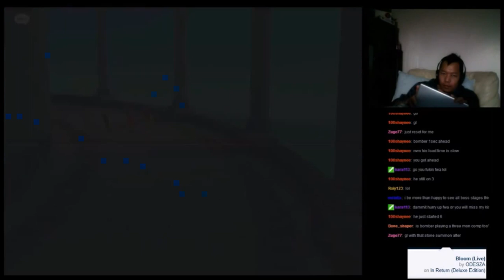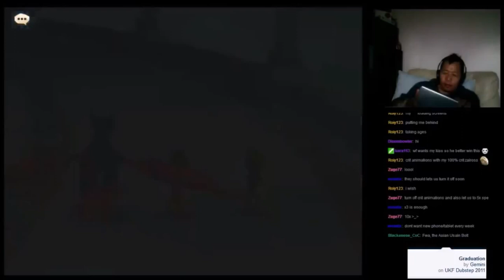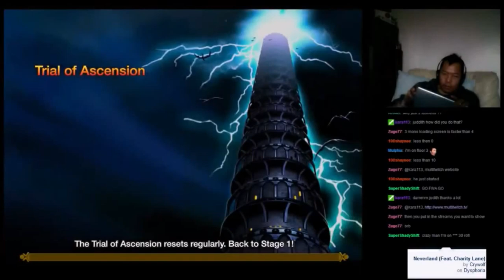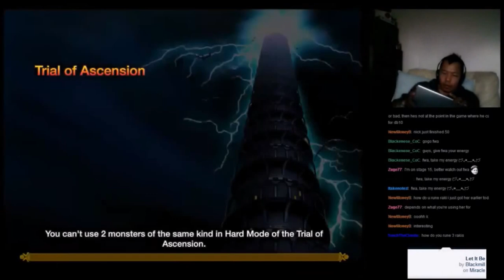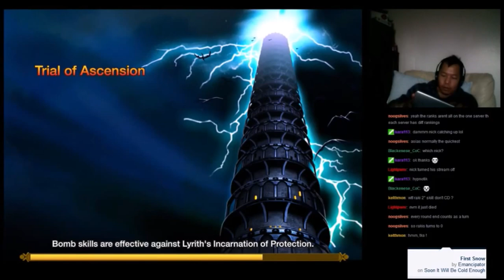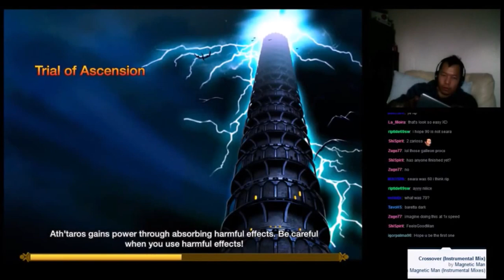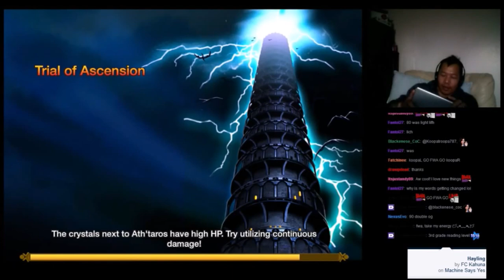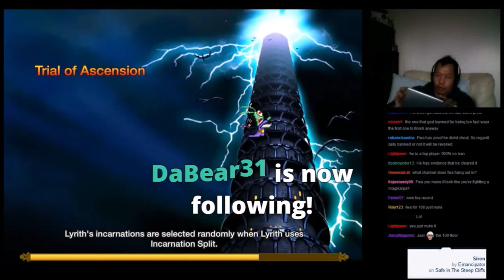TOA normal - 69 minutes